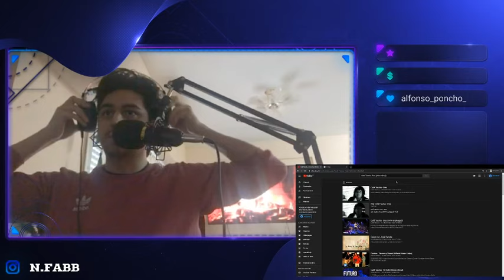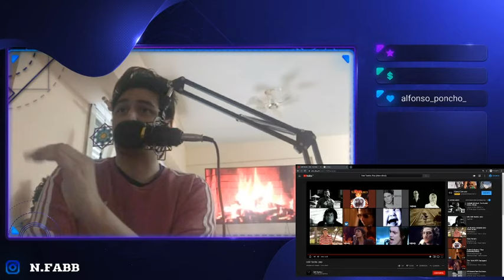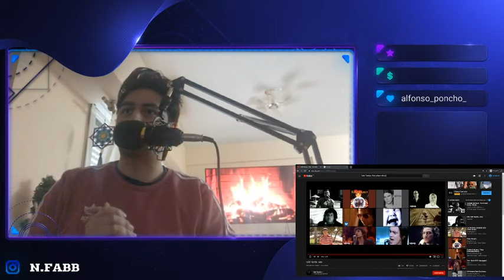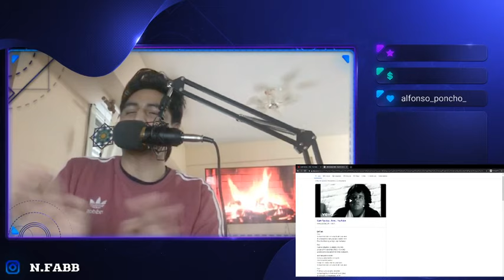🇲🇽🇦🇷 ESCUCHO POR PRIMERA VEZ A *CAFE TACVBA* - ERES [¡QUE HERMOSO!] [REACCIÓN] 😍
Holaa amigos de youtube, como estan!? soy entricov, podes llamarme así o entri! 😁

Bien amigos, hoy volviendo con el hermoso país de México me sugirio un amigo, un compañero, mi hermano Alfonso!!! un crack que venimos hablando desde instagram y me sugirio que escuche a Cafe Tacvba, asi que amigo acá estoy para cumplir en orden cada canción que me sugieren. 🙌🏼

Asi que arranquemos hoy con nuestra banda nueva en el canal, nada menos que: Cafe Tacvba. 😎

Bien, como les dije en el video obvio que hasta un ignorante como yo alguna vez oyo el nombre Cafe Tacvba, pero nunca se me dio por escucharlo.

Los conozco ademas porque sino me equivoco tocaron acá y tambien hay un video de ellos tocando con Gustavo Cerati (al cual admiro profundamente) “Juegos de Seduccion” en la época de Bocanada (habrá sido entre el año 1999 y 2000) 🤓

Pero solo hasta ahí, nunca he escuchado nada de ellos, pero bueno como les dije: acá estoy para ir conociendo más música de todos los países vecinos. 🙏🏻

Mi opinión: cuanta belleza musical, no hay manera de explicar la paz que me genero esta canción, un canto al amor, una poesía perfecta que solo nos puede salir a nosotros mismos cuando sentimos esa sensación hermosa, ese sentimiento perfecto de amor y muchísimo: enamoramiento. 😍

Creo que la letra es bastante clara mediante su fin, la forma de demostrar cuan importante (ERES para ella/el) es uno para el otro. Belleza absoluta. 🥰

Hasta acá mi reaccion amigos y amigas! comentenme abajo, te han dedicado esta canción? la has dedicado a alguien? que te parece este temita? que es para México cafe tacvba?
Los leo!!💪🏻😁

PD: Eres en vivo es MAGISTRAL, recomiendenme si debo seguir escuchando más videos oficial o en vivo 🤩

Saludos!!!

PD: Estoy actualmente utilizando un navegador nuevo llamado Brave que es muy bueno, en resumen es un navegador con capacidad de bloqueo de anuncios y rastreadores en línea que protege la privacidad de los usuarios,  y de paso me sirve para grabar sin que los anuncios me molesten al grabar y compartiendo menos datos con los anunciantes y por supuesto que gratis.